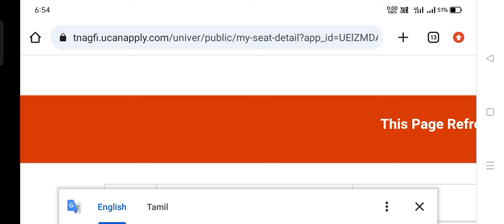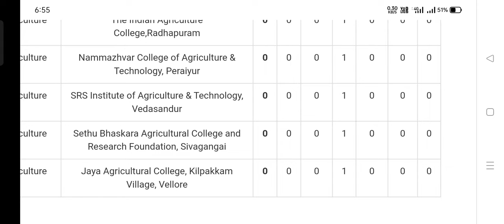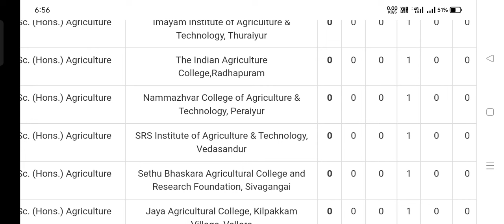TNAU 2024 | Live Vacancy After Round 4 Counseling